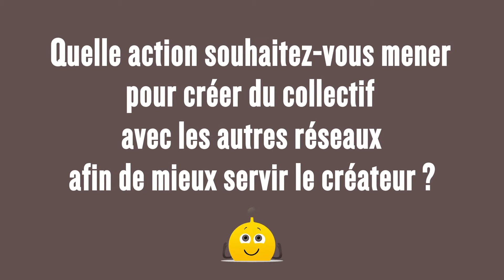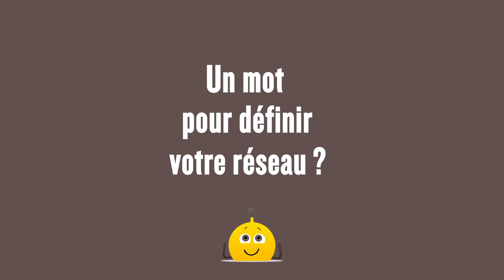Jean-Pierre Martin, Président de l’Union des Couveuses